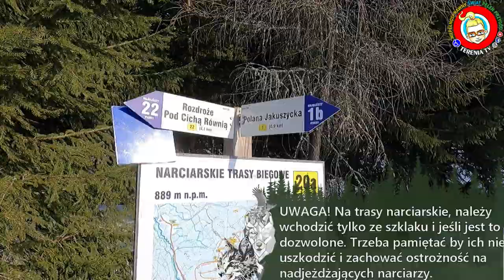Terenia TV | Polana Jakuszycka | Szklarska Poręba | co tam słychać?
...dziś Polana Jakuszycka i związane z nią ciekawostki. Kto jeszcze tam nie był, na pewno po naszym filmie zachce to miejsce odwiedzić, a kto był zechce przyjechać tu jeszcze raz 😍💪🌞

Terenia TV czyli moc energii, radości i uśmiechu VS Mózgowe Porażenie Dziecięce i Niepełnosprawność...